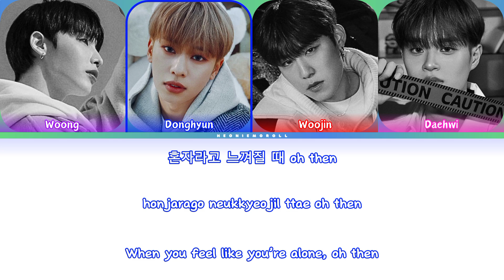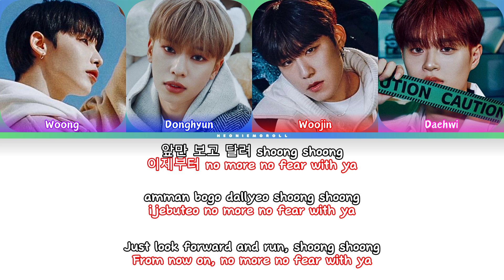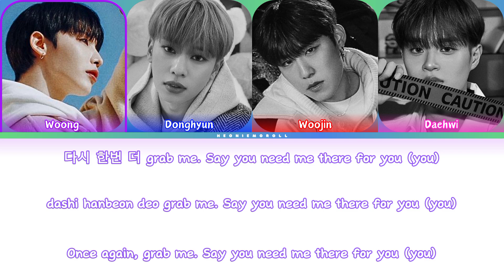AB6IX (에이비식스) - 'GRAB ME' Color Coded Lyrics [HAN / ROM / ENG]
Album: THE FUTURE IS OURS : FOUND

🌸Group: AB6IX (에이비식스)🌸
💖My Bias: Daehwi💖